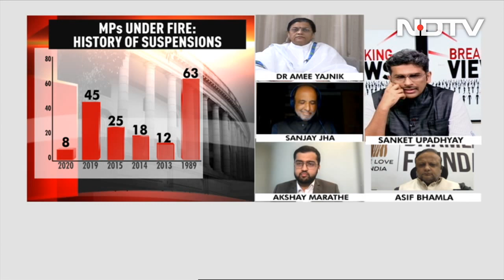Ab Tak 27: Will Government Act Against Its MPs? | Breaking Views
So far, opposition MPs were being suspended for creating a ruckus. Today, the government's MPs created a ruckus, and questioned Congress leader Adhir Ranjan Chowdhury for calling the new President 'Rashtrapatni'. The BJP says the Congress leader was aware of what he was saying, and it was not a gaffe. As this was playing out, a battle between Sonia Gandhi and Smriti Irani also happened. Both sides accused each other of heckling. On this debate, we are asking five big questions: 1. Sonia vs Smriti: Who heckled whom? 2. Is Adhir's mistake genuine or an attempt to insult the President? 3. 27 MPs suspended: a crackdown on opposition? 4. Will BJP MPs be suspended for creating a ruckus today (Thursday)? 5. Complete breakdown of opposition-government relations in Parliament?